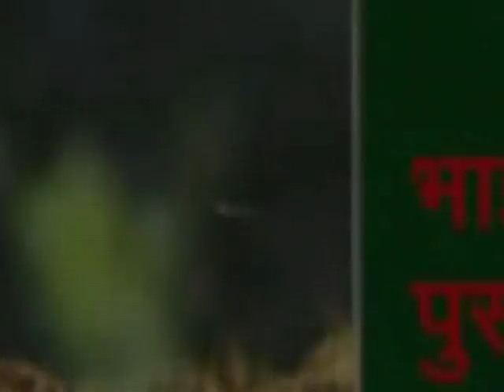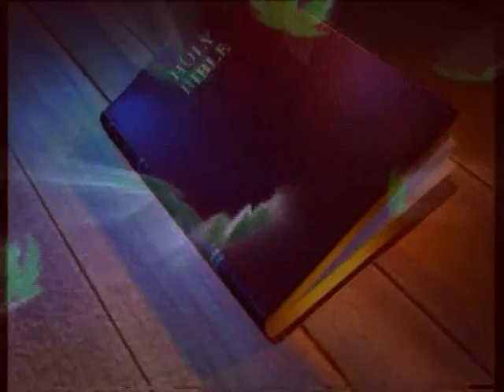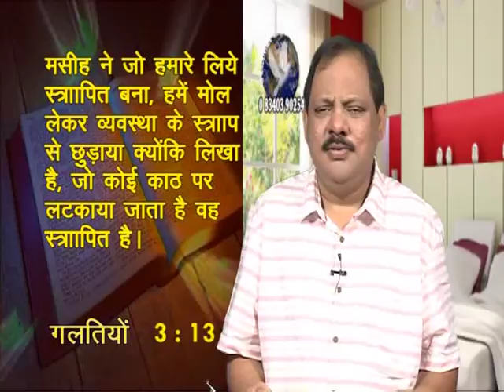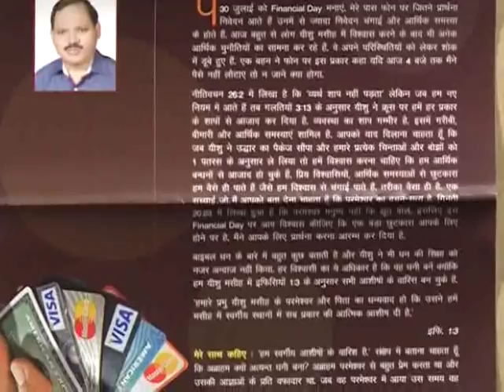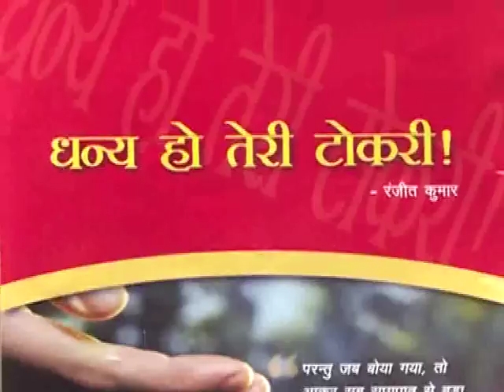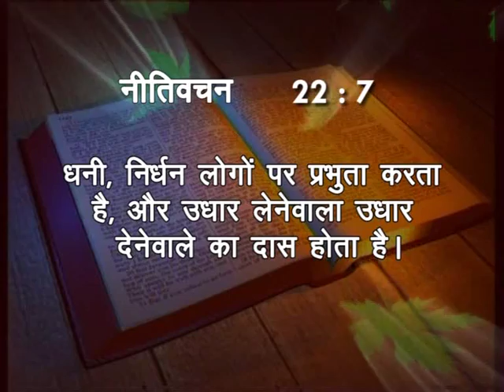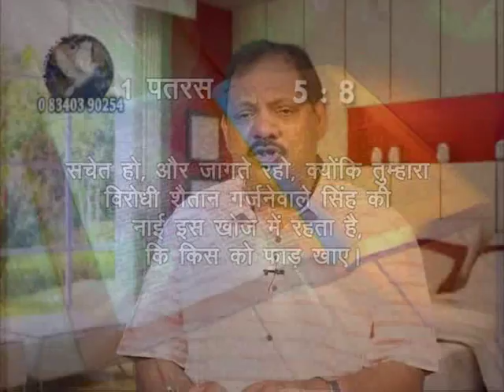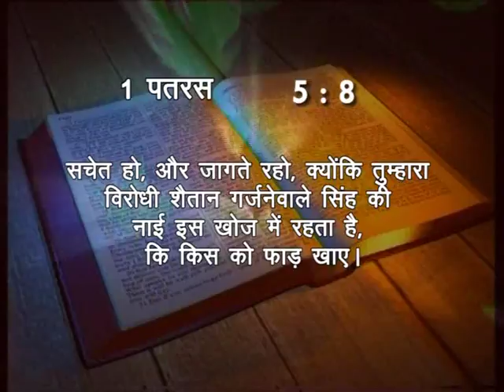What Is Debt? | Bro. Ranjit Kumar | Swatantra Global Ministries | Shubhsandeshtv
Watch this video of Bro. Ranjit Kumar and be blessed!!!